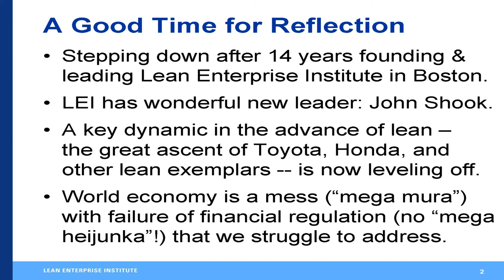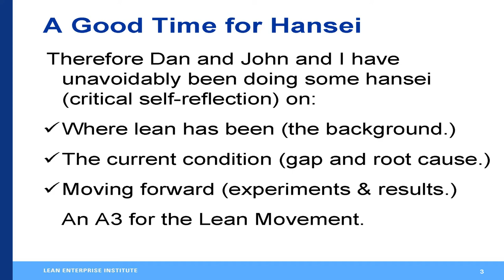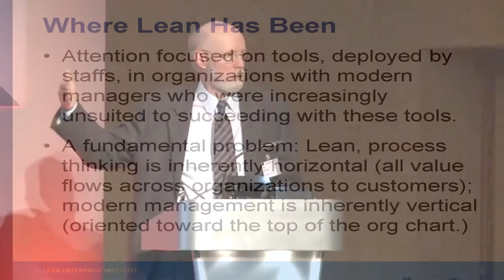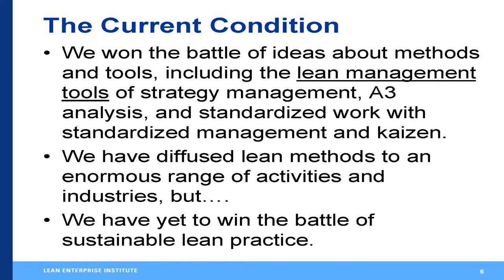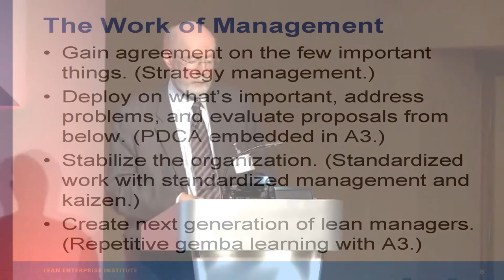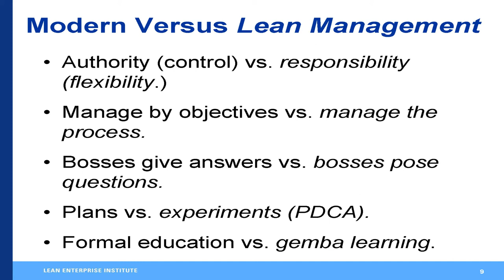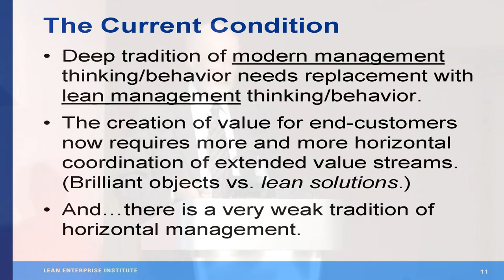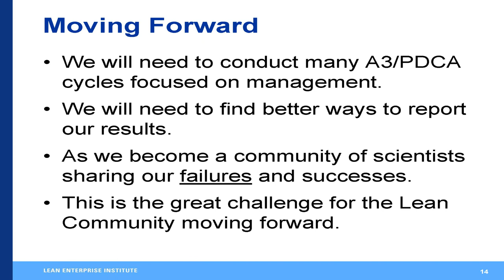Lean Summit 2010 - Jim Womack - Reflections on Lean Leadership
Dr James P Womack, Senior Advisor of Lean Enterprise Institute presents his speech "Reflections on Lean Leadership" at the New Horizons for Lean Thinking - Lean Summit 2010 ran by the Lean Enterprise Academy.